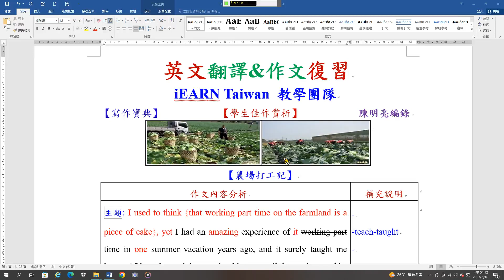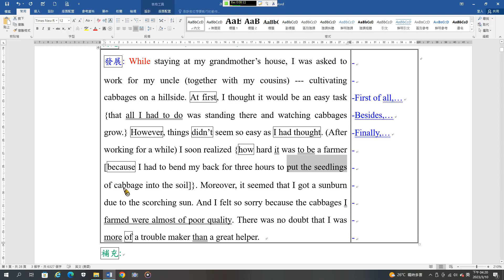學生佳作賞析 13 農場打工記1B